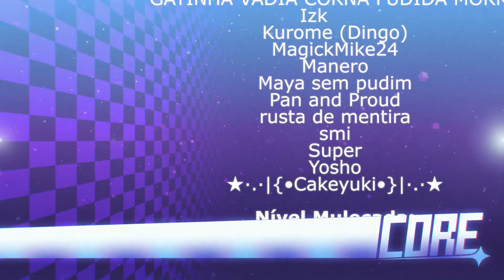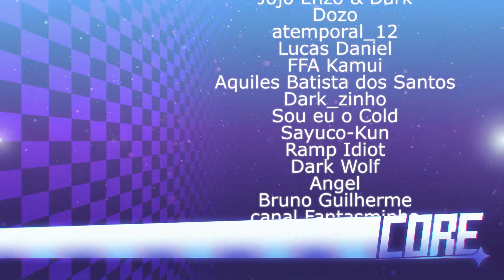O SPRINGTRAP PEGOU O MARIO! FNAF COM SUPER MARIO! SMG4 Freddy's Spaghettiria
R64: Revenge of freddy's spaghettria